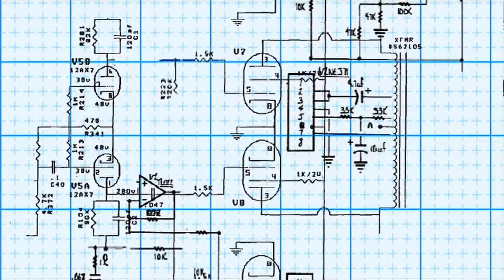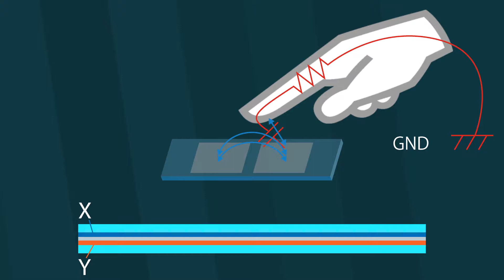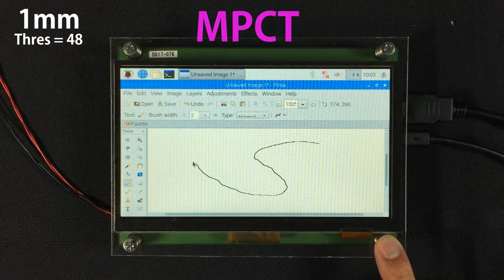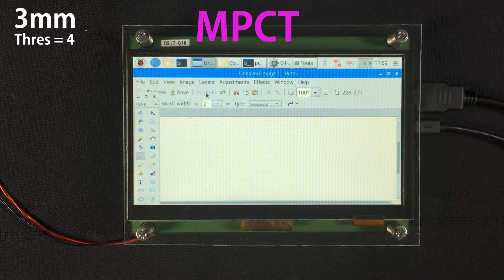Noritake GT-VP(1P) Touch Comparison | Air-Gap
Comparing the touch capabilities of the Noritake GT-VP(1P) (GT800X480A-1303P) with a competitor module when dealing with different air-gap distances.